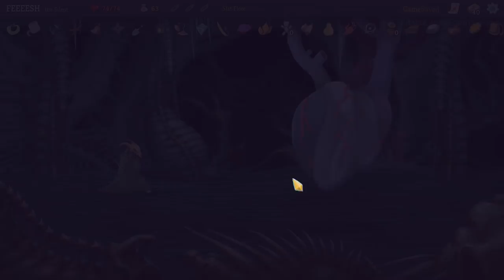Let's Play Slay The Spire - PC Gameplay Part 30 - Complete Control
Slay the spire is a turn-based roguelike RPG with a really fun card-based combat system. It also uses a relic system not unlike Risk of Rain, where you find various treasures throughout the dungeon that give you passive effects on top of your growing/improving deck of cards. It's got a lot of room for interesting strategies, and it's also a ton of fun!